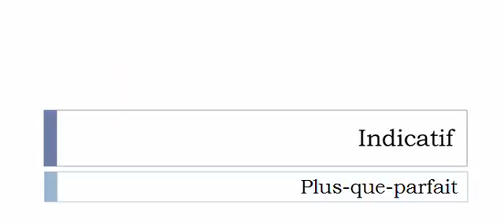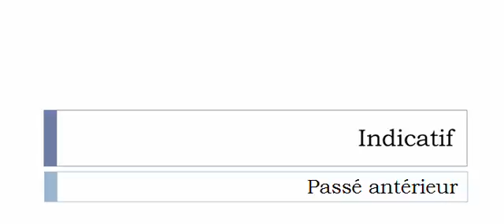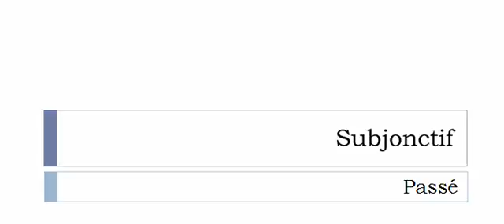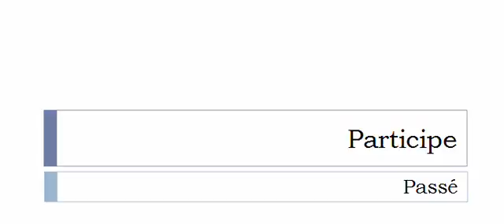Conjugaison française = Toutes les formes